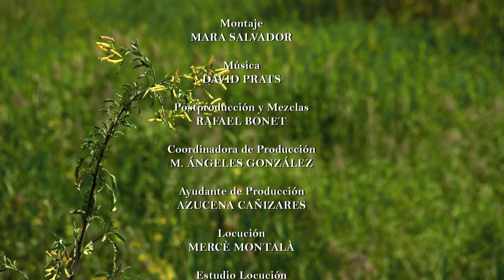ALMORADÍ. Alicante pueblo a pueblo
Almoradí está situado en el centro de su comarca, de ahí su apelativo de "corazón de la Vega Baja". Numerosas huertas circundan la población justo a la altura del nivel de las aguas del Segura.

La serie titulada “Alicante pueblo a pueblo/Alacant poble a poble” que produce Imagen y Promoción, del Área de Presidencia de la Diputación Provincial, tiene el objetivo de dar a conocer cada una de las localidades alicantinas de una forma atractiva e intimista, reflejando sus peculiaridades paisajísticas, históricas, culturales y urbanísticas.